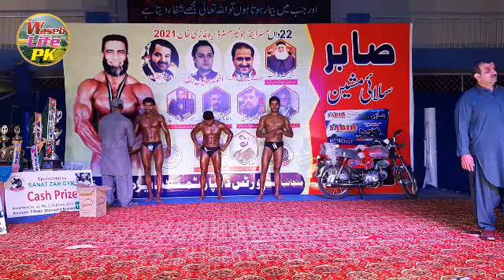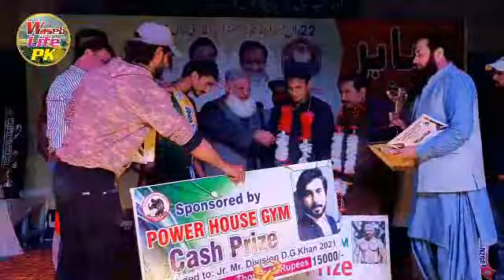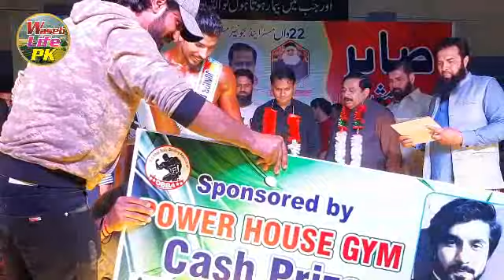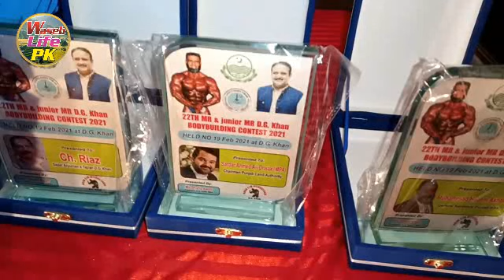Mr. And Jr. DG Khan 2021 | Mukabla Tan Sazi